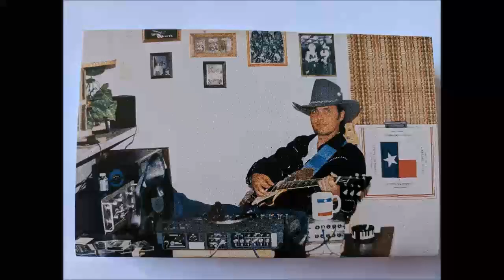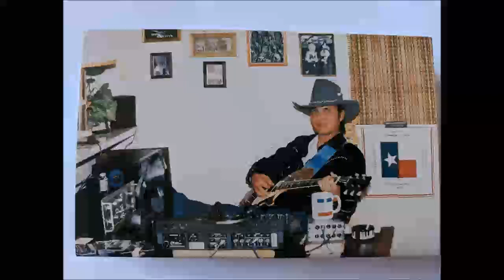Michael Dean - Let's Go Out Tonight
Michael Dean - Dining Room Table Sessions
1988 cassette